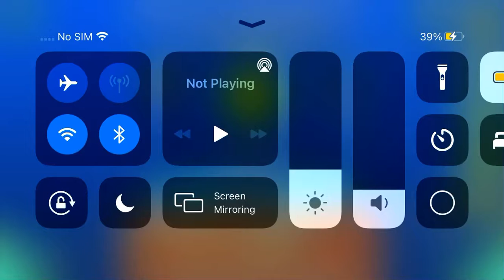Edge of the Galaxy (All Coins)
1st Coin: 0:12. Fly between the asteroids to get the coin.

2nd Coin: 1:40. Hop between these blocks to get the coin.

3rd Coin: Mini-Coins: 2:28, 2:34, 2:40. The coin is free afterward.